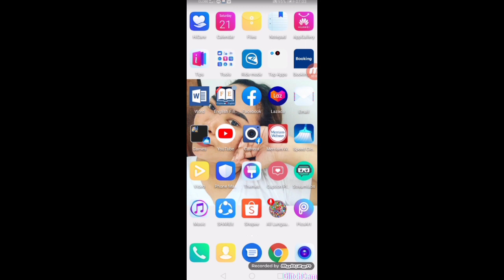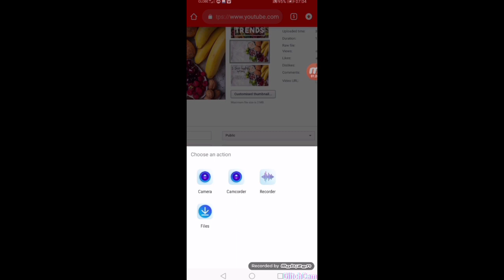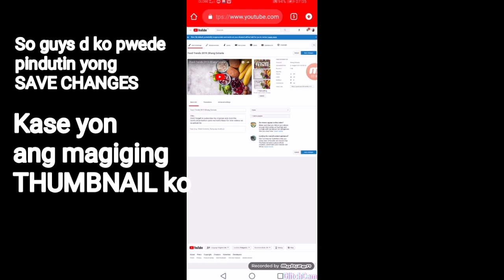HOW TO PUT THUMBNAIL IN YOUTUBE VIDEO |SHANG ESTRADA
SIGURADUING NATAPOS ANG PANUNUOD NG VIDEO at sundan nyo lang lahat ng nasa video at ng magawa nyo ng maayos/ makuha nyo kung pano mag lagay ng THUMBNAIL sa YouTube video niyo.

For businesses and collaborations add me on this social media accounts :
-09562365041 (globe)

THANKYOU GODBLESS💋